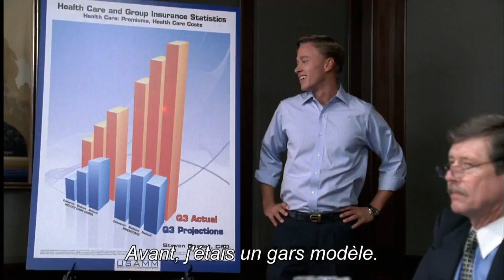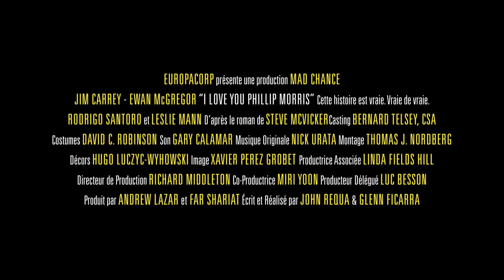I Love You Phillip Morris Trailer [HD]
In Theaters: 26 March 2010 (USA)

Steven Russell is happily married to Debbie, and a member of the local police force when a car accident provokes a dramatic reassessment of his life. Steven realizes he's gay and decides to live life to the fullest - even if it means breaking the law. Steven's new, extravagant lifestyle involves cons and fraud and, eventually, a stay in the State Penitentiary where he meets sensitive, soft-spoken Phillip Morris. His devotion to freeing Phillip from jail and building the perfect life together prompts Steven to attempt and often succeed at one impossible con after another.

Genre:Comedy | Drama
Director:Glenn Ficarra & John Requa
Cast:Jim Carrey, Ewan McGregor, Leslie Mann, Rodrigo Santoro, Nicholas Alexander